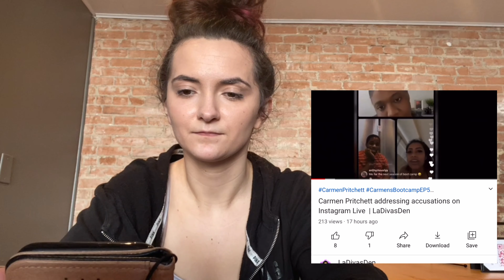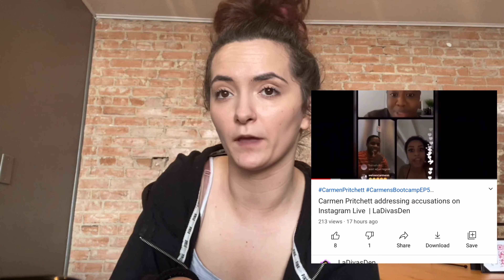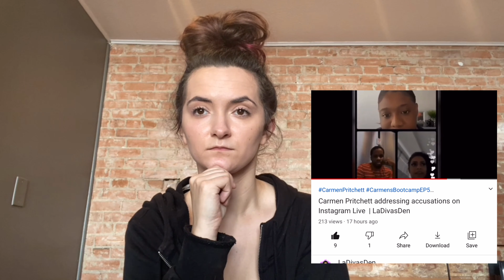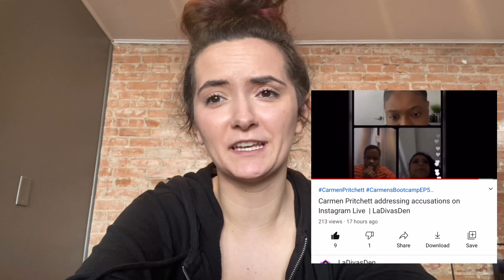CARMEN PRITCHETT ADDRESSING ACCUSATIONS ON INSTAGRAM LIVE REACTION || Carmens Bootcamp Drama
Watch my recent video talking about what really happened with me and CarmensBootcamp